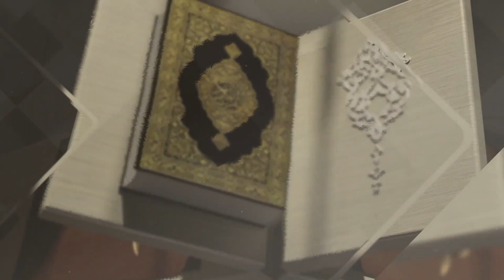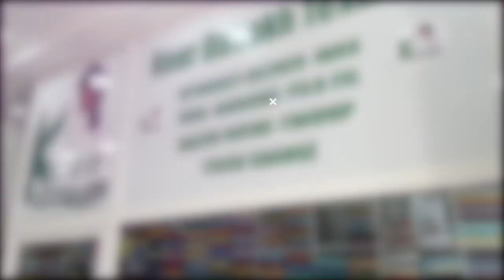Weru Koor, Weru Al Qur'aan | Sourate An Nisaa | Versets: 173 - 176 | Hafiz Alioune Traoré